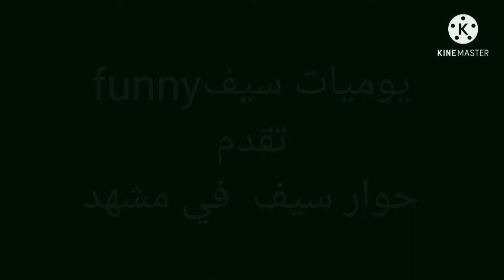سيف في صراع في الوادي 🤭🤭🤭😅😅🤣🤣🤣